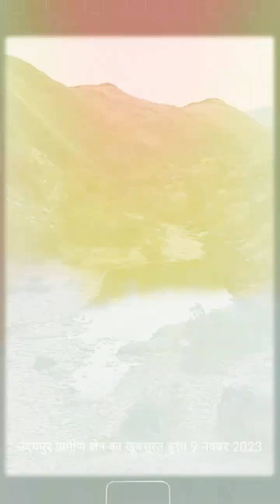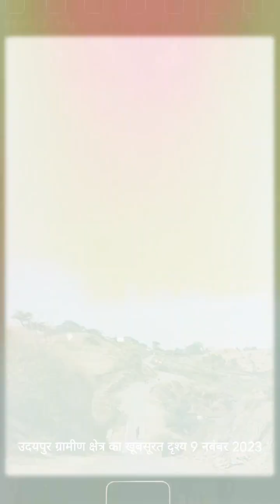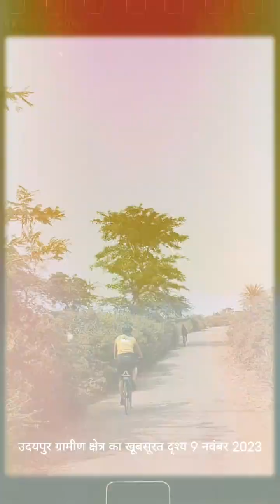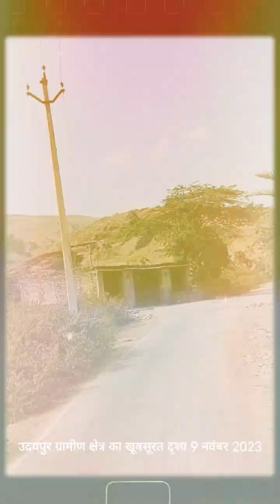उदयपुर के पहाड़ियों अरावली क्षेत्र का खूबसूरत